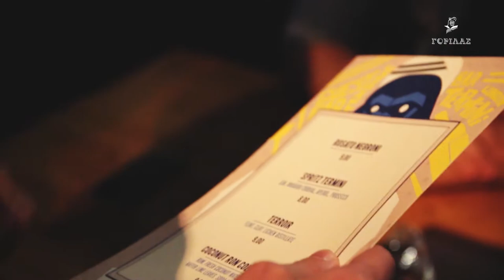Bar Termini at Gorilla Bar 10.01.18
Signori e signore, Bar Termini, it’s coming to town for a special guest shift at Gorilla